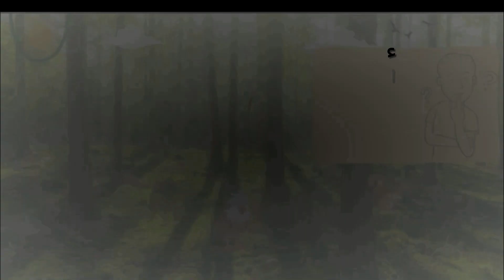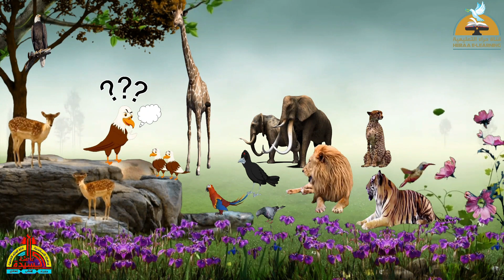الحلقة الأولى| ألغاز الغابة | فوازير رمضان | قناة حراء التعليمية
الحلقة الأولى-  فوازير رمضان - ألغاز الغابة#قناة_حراء_التعليمية